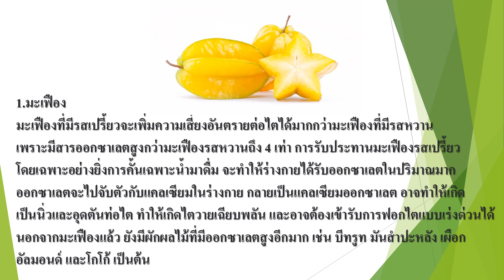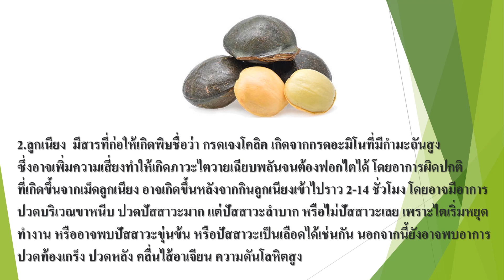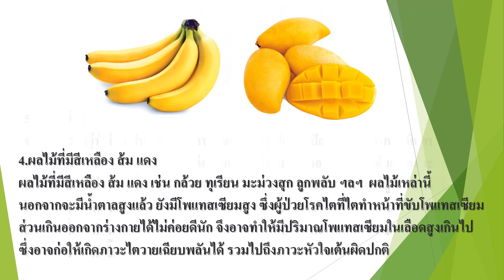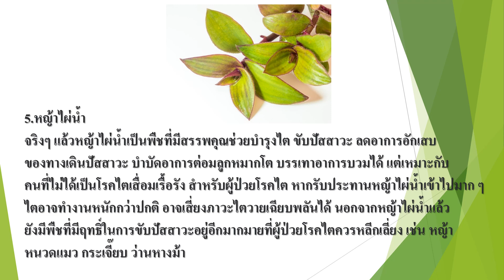5 พืช-ผลไม้ที่ผู้ป่วยโรคไตห้ามกิน เสี่ยงฟอกไตตลอดชีวิต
หลายคนทราบกันดีว่าการรับประทานผักและผลไม้นั้นดีต่อร่างกาย เนื่องจากมีวิตามินและแร่ธาตุหลากหลายชนิด แต่รู้หรือไม่ว่าการรับประทานผักผลไม้บางชนิดก็สามารถสร้างโทษให้แก่ผู้ป่วยได้เช่นกัน เช่น ผู้ป่วยโรคไตวายเรื้อรัง เป็นต้น